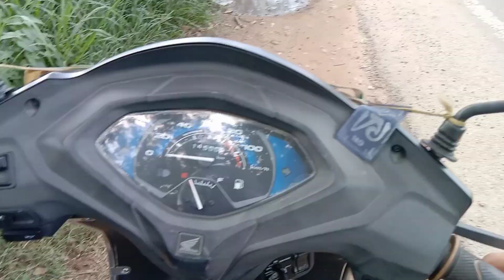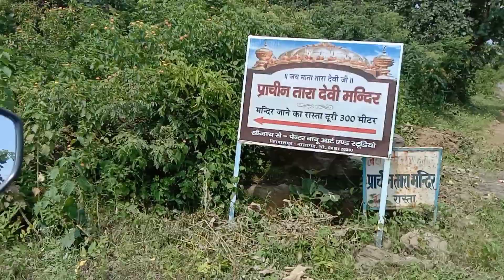तारा देवी मंदिर नालागढ़ || BADDI TO NALAGARH TARA DEVI TEMPLE || ON HONDA ACTIVA 5G || NALAGARH BBN.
Hello 🤝 Namstye Aadab Sat Shree Akal .me AK Pahari Rider  Aap Sabhi ka Apne YouTube channel Me sawagat Krta Hu
My tripod

Noise cancellation mic :-